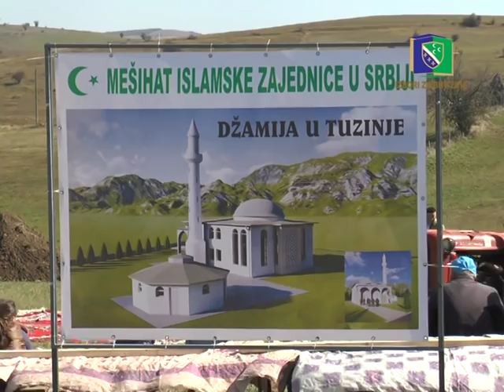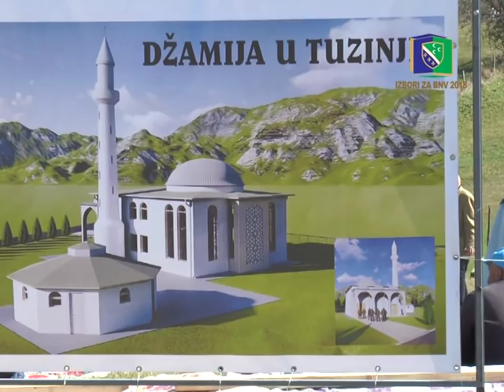Postavljen kamen temeljac za džamiju u Tuzinju